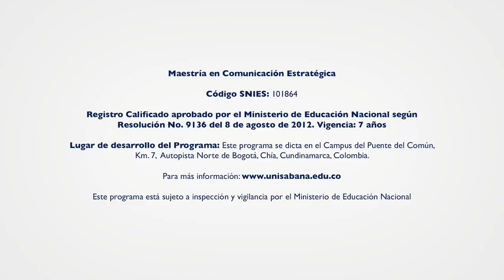Resumen Profesores Internacionales en Maestría Comunicación Estratégica-2017